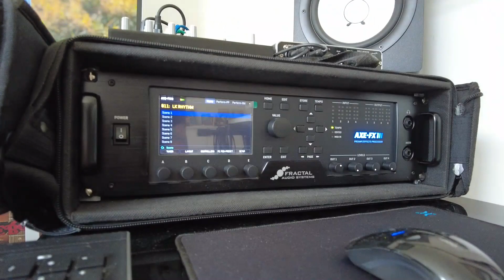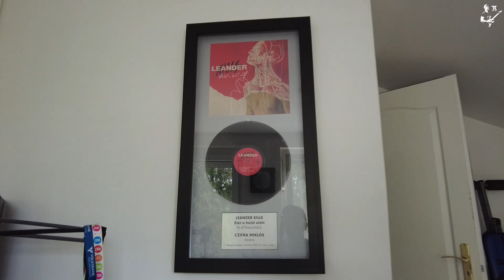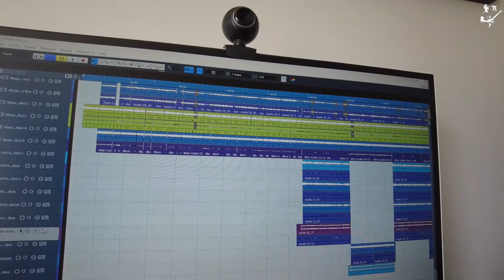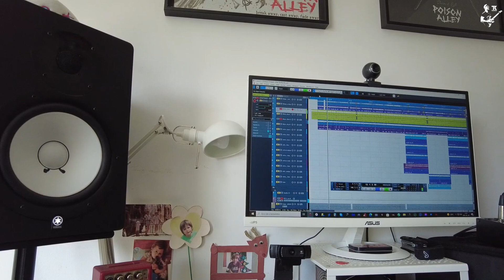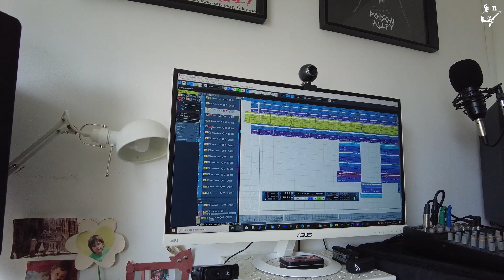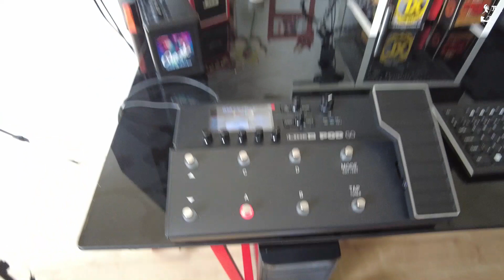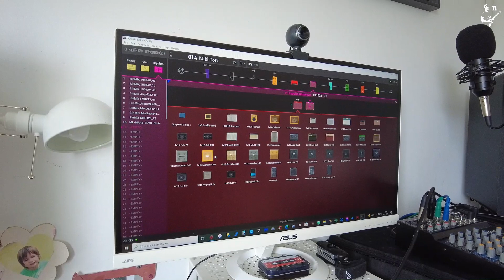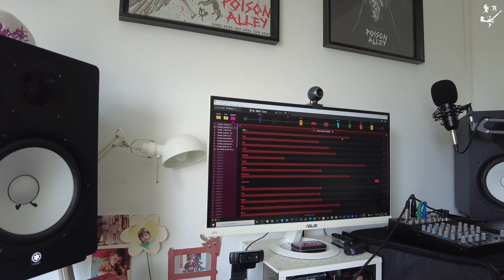Nálad - Czifra Miki🔥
Kegyetlen Ibanez gitárok, brutális gitározás! Czifra Mikihez - Leander Kills, Quixotic, Poison Alley - ugrottam be, hogy megnézzem hol és hogy és mivel gyakorol,ír zenét vagy csak éppen gitározgat! Brutális volt!